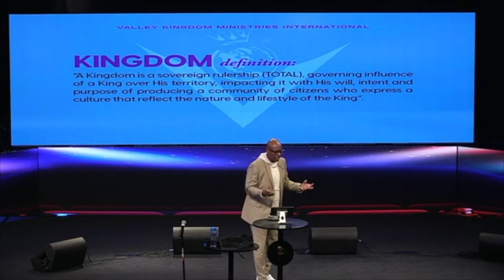Pastor Ray Bady - Kingdom Transformers Pt. 2 - Sermon Only